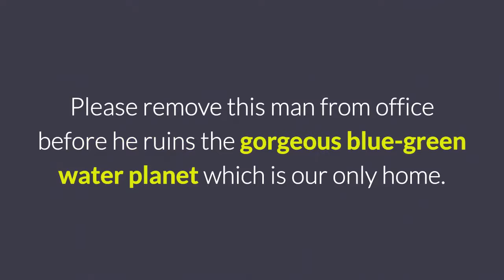This is unacceptable!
This is unacceptable. I don't care if you are a Republican or Democrat. Atheist or Christian. Business person or social worker. Muslim or Jew. CEO of a major corporation or unemployed.  Or even the citizen of another country.. This is simply not acceptable. Someone, anyone, everyone. Please remove this man from office before he ruins the gorgeous blue-green water planet which is our only home.